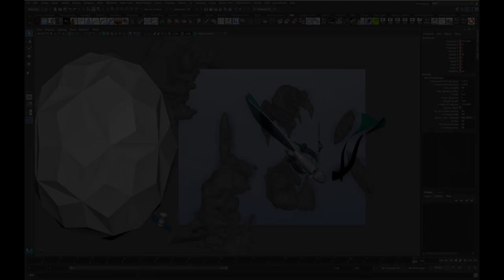'Project Caelus' Preview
AURA007